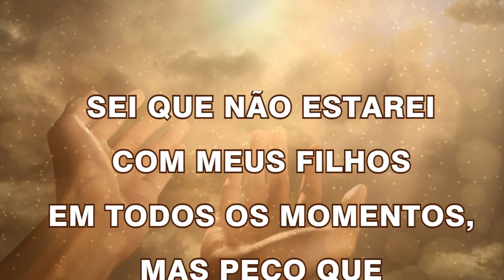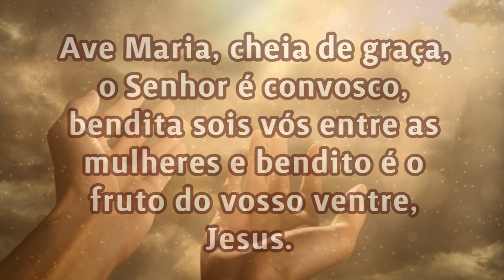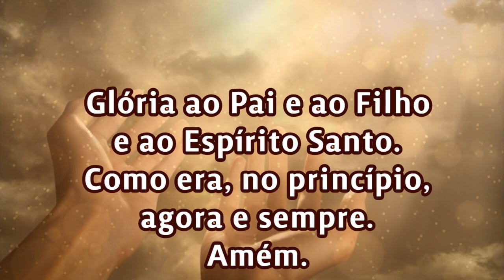01/01/2023 ORAÇÃO PELOS FILHOS Cuida da vida de meus filhos, Senhor!